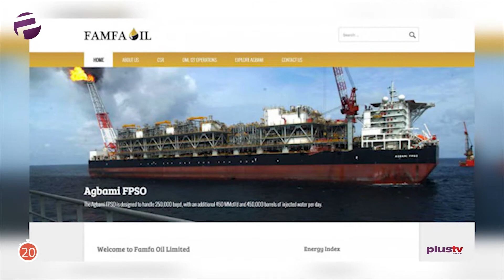MOGULS IN 90 SECONDS: Folorunsho Alakija